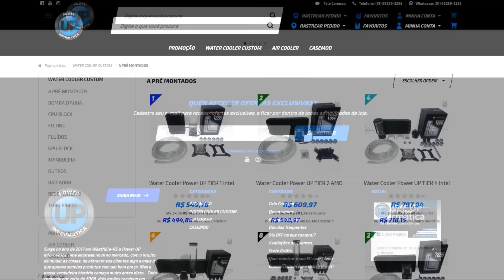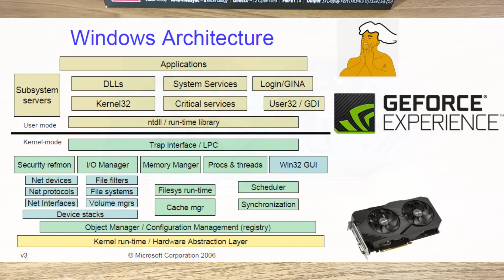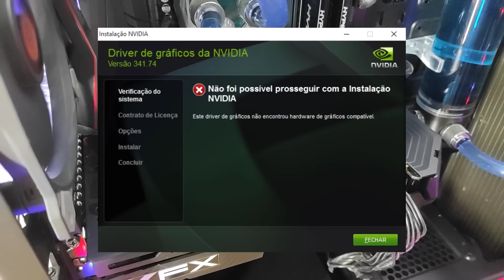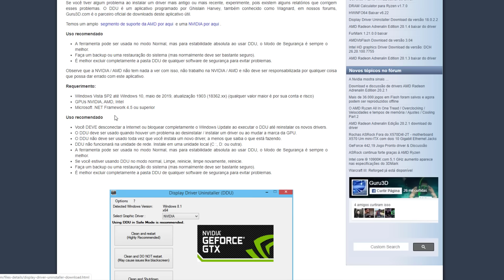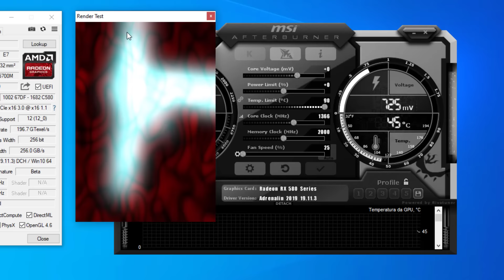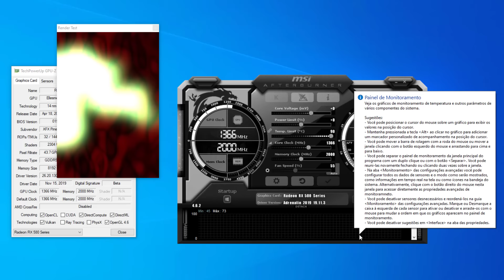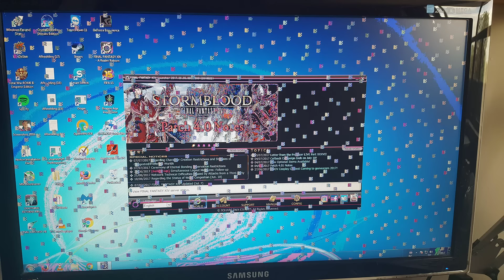5 SINAIS DE QUE SUA PLACA DE VÍDEO ESTÁ MORRENDO!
No vídeo de hoje vimos alguns sinais de que algo está errado no funcionamento da sua placa de vídeo, gostou?

Power Up Informática

PC GAMER DE VERDADE É AQUI